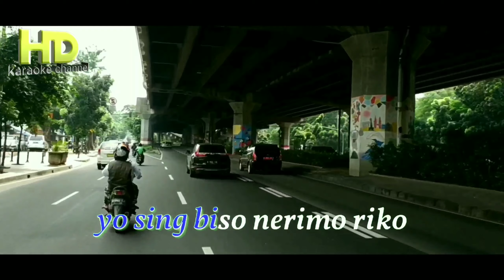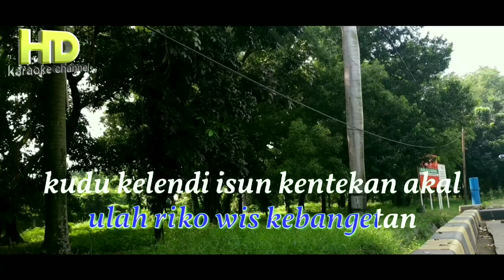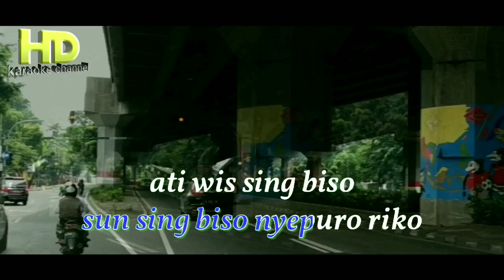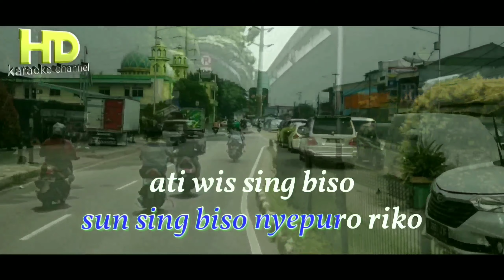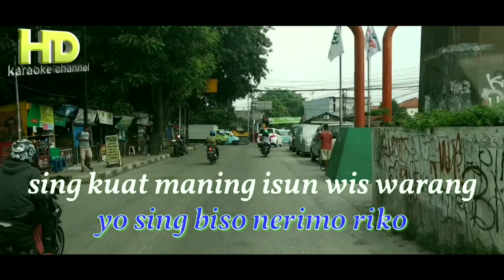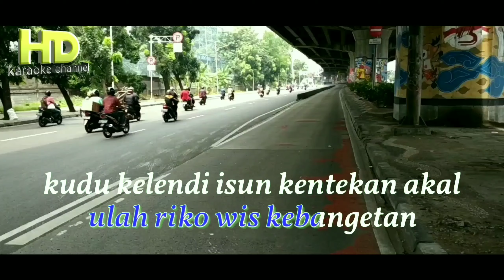Sing biso karaoke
karaoke sing biso

agar hedjo daun dapat terus aplod video video karaoke lebih banyak lagi, silahkan dukung kami dengan cara follow instagrm: